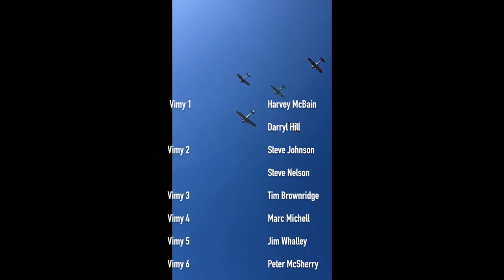Centenary Salute to G-EAOU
100 years after the first ever flight from England to Australia by Sir Ross Smith and his crew in the Vickers Vimy G-EAOU, many Australians are either unaware of their epic story, or confuse it with the flights of Kingsford Smith many years later. Their achievement made world news. The crew were congratulated by royalty, political heads and the famous. Ross and Keith Smith received knighthoods. For a time they were household names but today the significance of their flight has largely been forgotten.

South Australia is the birth place of Ross and Keith Smith, and mechanic Wally Shiers. They are all laid to rest in Adelaide cemeteries. The original Vimy is displayed at the International Airport.

To mark the centenary, the Epic Flight Committee organised a series of events aimed at raising public awareness to this monumental achievement. Part of the program involved a flyover of the capital. 5 de Havilland aeroplanes took to the sky to pay homage to these significant figures and their Vimy.

This is a record of the flight.